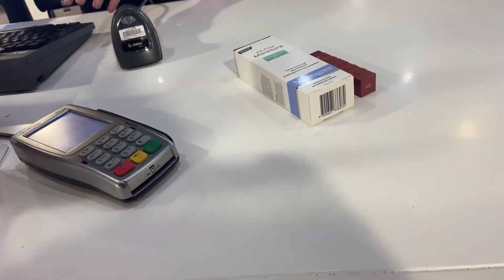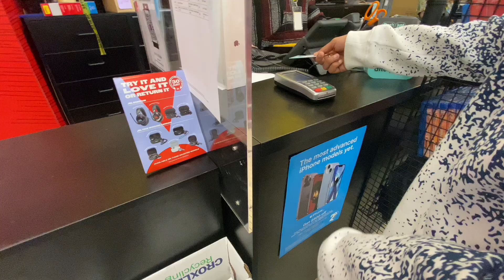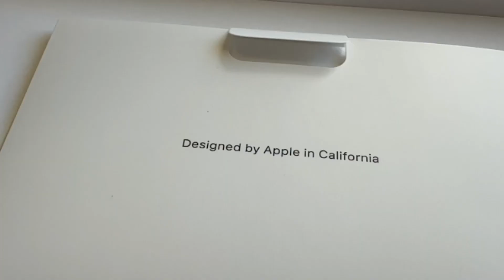I spent 3 Thousand dollar😭|| what i bought 😱?